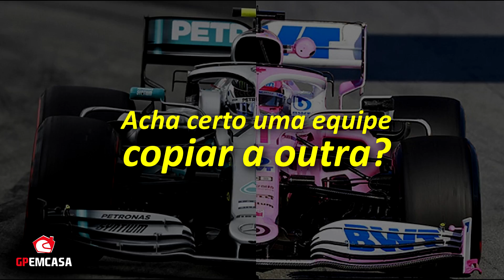ASTON MARTIN "CLONAR" MERCEDES PODE AJUDAR CRIAÇÃO DO NOVO CARRO DE 2022 | FÓRMULA 1 | GP EM CASA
Não é segredo que a Aston Martin copiou o carro da Mercedes em 2022, quando ainda se chamava Racing Point. Porém em 2021, o carro de Sebastian Vettel e Lance Stroll não foi tão bom assim. Mas a equipe acredita que o aprendizado pode ser muito útil na próxima temporada.